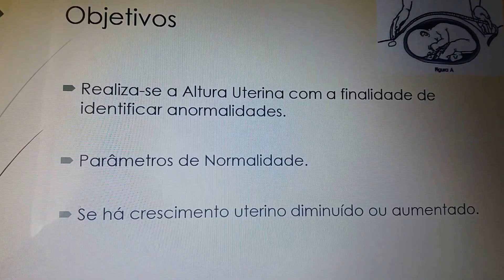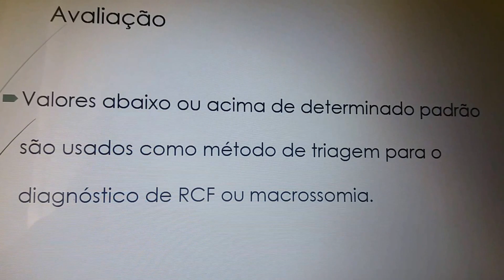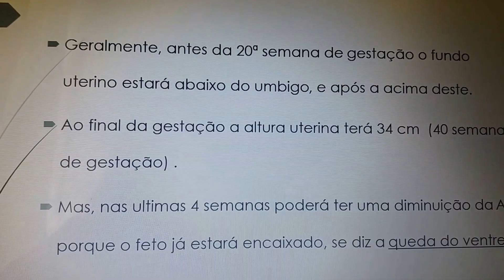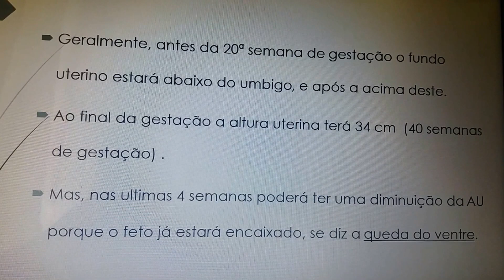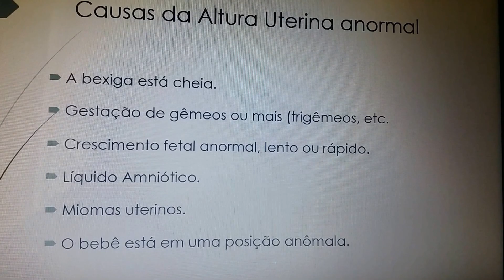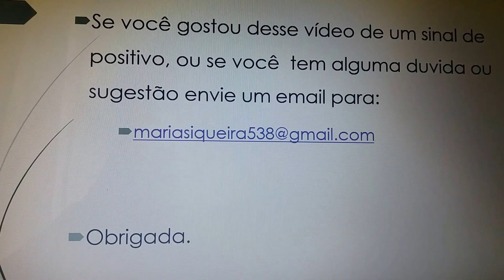Medindo a Altura Uterina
A medida da Altura Uterina é  um método clínico utilizado para acompanhar a gestação. Tem a finalidade de identificar anormalidades tais como macrossomia fetal ou Retardo de crescimento fetal. Técnica simples: pede-se à gestante para esvaziar a bexiga e deite -a em decúbito dorsal horizontal relaxada. Mede-se da sinfise púbica ao fundo do útero com a fora métrica. Anote os valores em cm no cartão do pré natal. Mas Nas últimas 4 semanas não há crescimento da AU e nas 2 semanas há uma diminuição da altura uterina porque o feto já estará encaixado na pelve materna..se vc gostou do vídeo da um click no positivo e  obrigada.